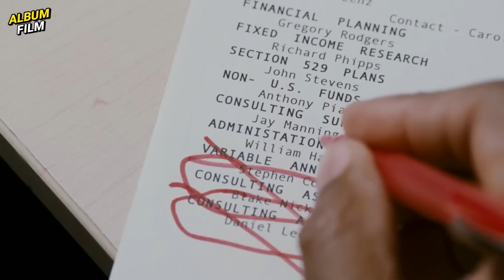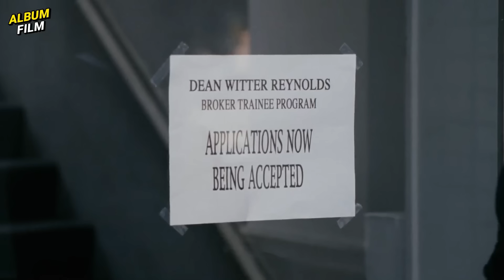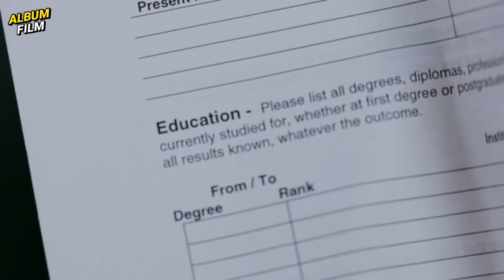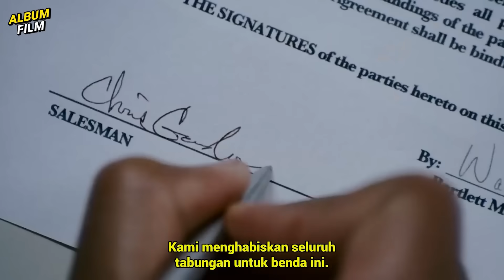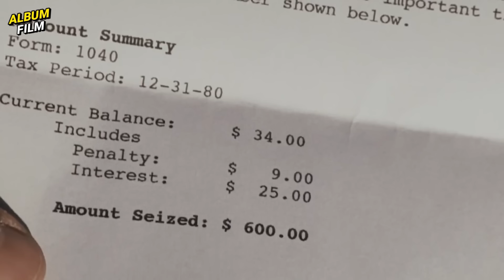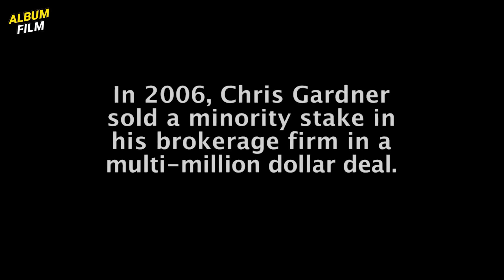ENTAH SUDAH BERAPA KALI CAK ICANG NONTON FILM INI LUR :)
Follow2 juga:
MATURNUWUN!